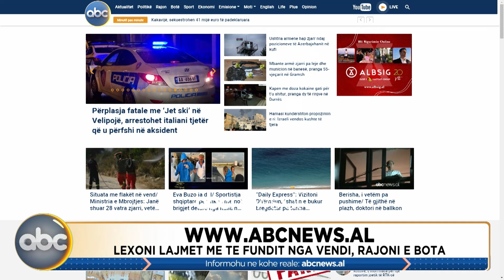Edicioni i mesditës, ora 12:00 - 19 gusht 2024 | ABC News Albania